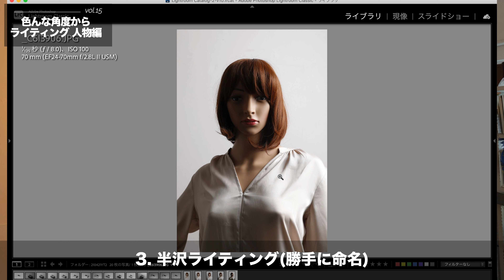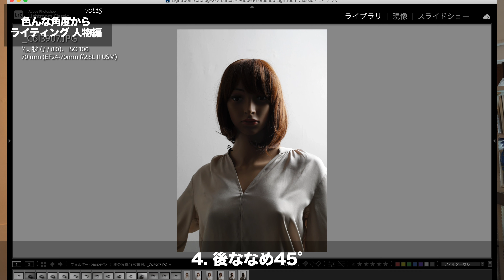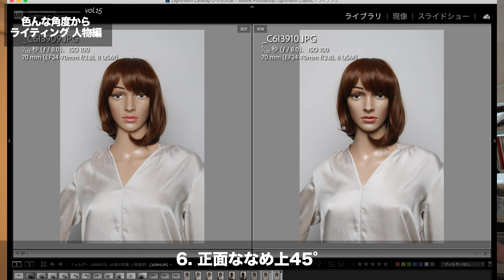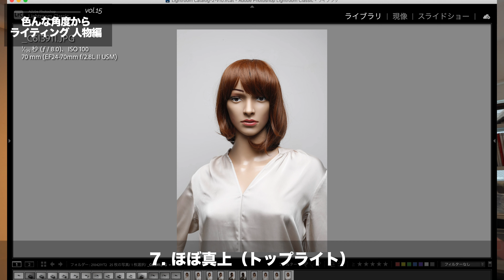【ライティングなんてこわくない】vol.15 マネキンに色んな角度からライトを当ててみよう（初心者向け）（1.25倍速推奨）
前回は箱で色んな角度からライトを当てましたが
今回の被写体はマネキン（レイチェル）です。
ぜひ色んな角度から光を当ててみましょう。

確認できる6つのシーン
0:14
0:17
0:22
0:25 (笑）
0:27
0:29

今回使った機材
SK300II

ソフトボックス80x120cm

アベンジャーセンチュリースタンドA2033LJCB

グリップヘッドD210J

エクステンションアームD520

ゴドックス送受信機

カメラ=EOS R5

スタジオ照明=Godox SL200II

自宅用照明=Godox ML60

スタジオ用マイク=HollyLand Lark150

自宅用マイク=RODE WIRELESS GO